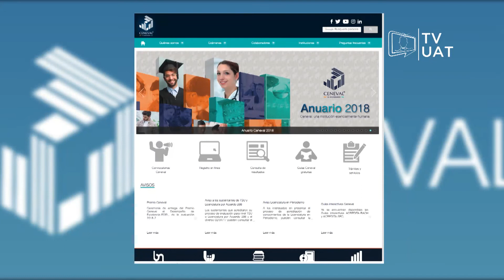TVUAT | NOTICIAS: Presentan aspirantes examen CENEVAL de ingreso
Más de 10 mil alumnos presentaron examen de admisión para ingresar a la Universidad Autónoma de Tamaulipas.